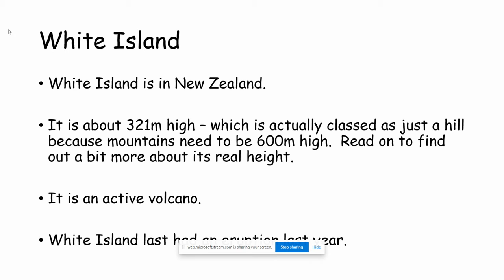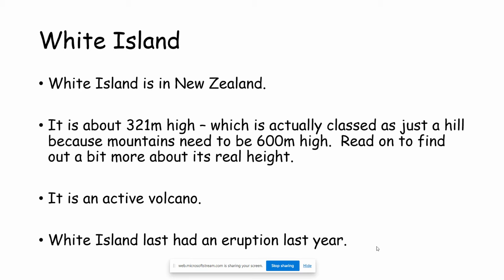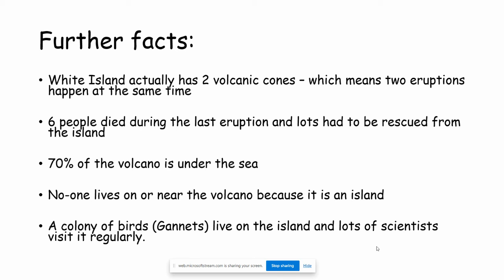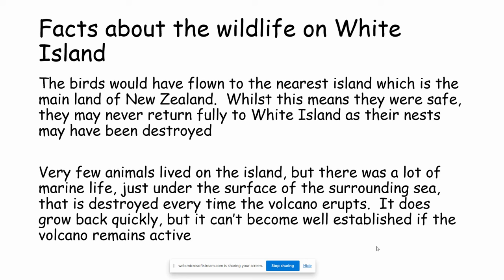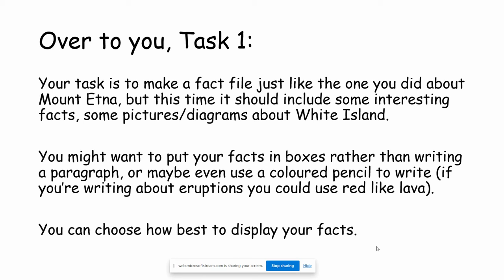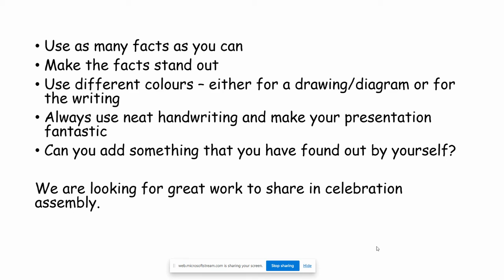Year 3 Geography lesson 4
White Island